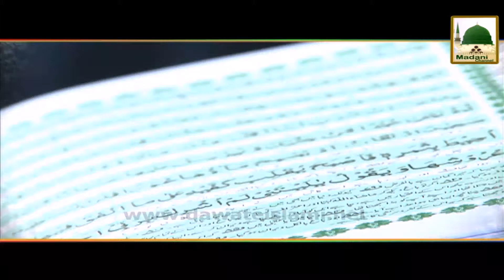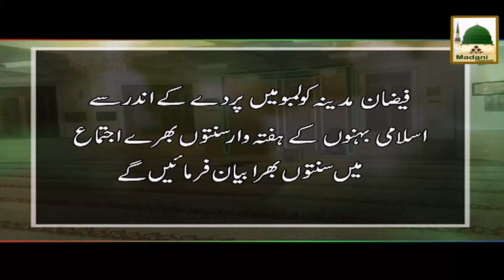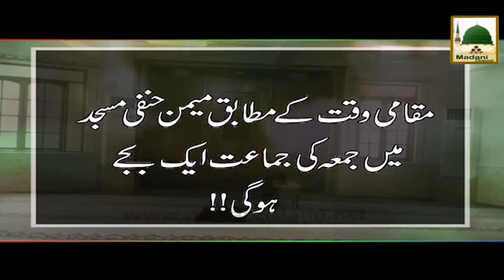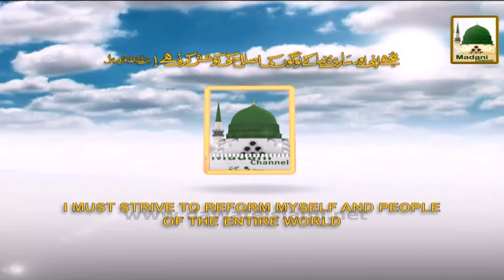Promo - Nigran-e-Shura Ka Jadwal S-lanka - 4 March to 7 March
SPromo - Nigran-e-Shura Ka Jadwal S-lanka - 4 March to 7 March